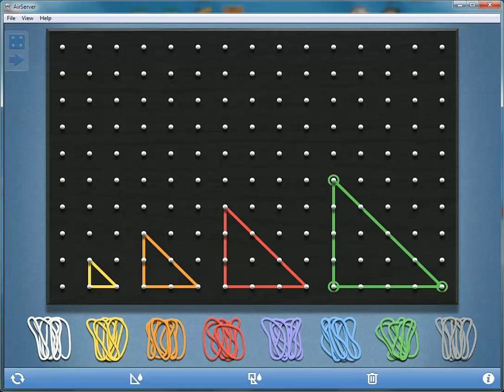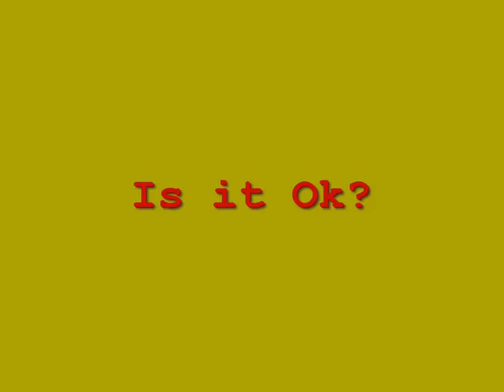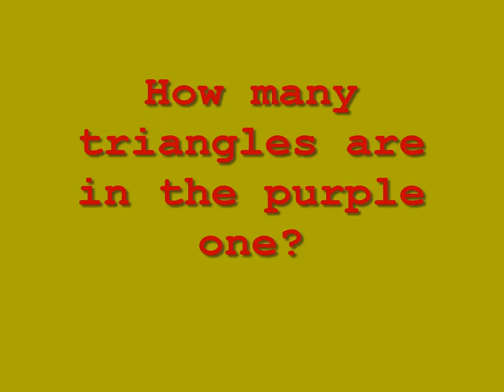App Geoboard (iPad): rubber bands & Maths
The app Geoboard is useful to learn Maths using rubber bands. Here are shown some activities.